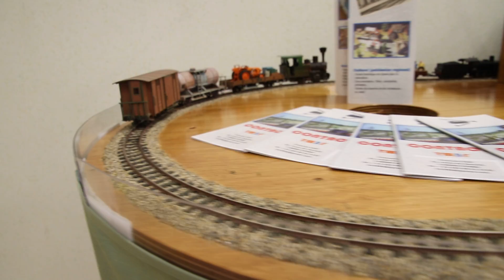Exposition de RC à LIEBSDORF 2019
Exposition de RC à LIEBSDORF2019